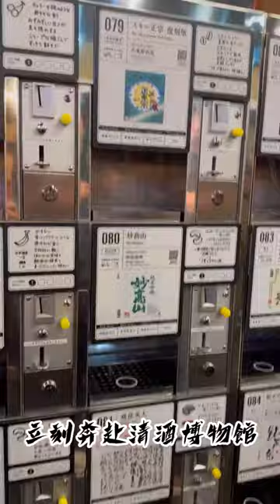2024年再訪湯澤